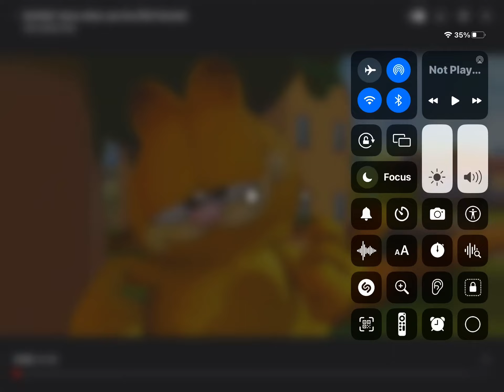I know where you live ( credits to me when the)